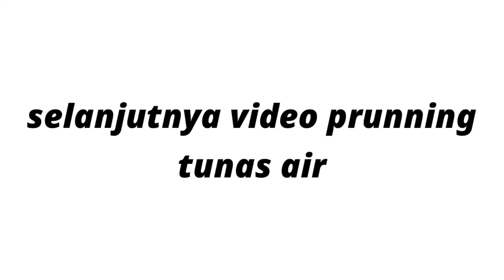Cara Menanam Melon Hidroponik di Dalam Greenhouse - Vlog 4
Cara menanam melon hidroponik di dalam greenhouse media cocopeat di dalam polybag

💧 Pekatan 50L/10.000L
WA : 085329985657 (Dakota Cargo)